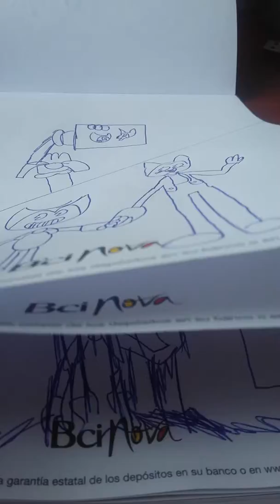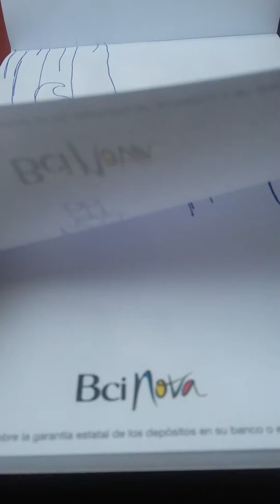La triste historia de bendy